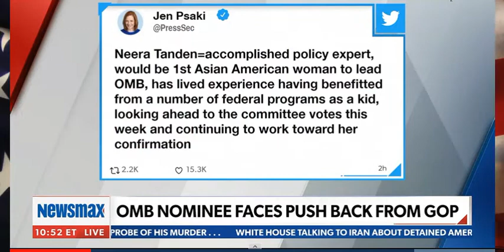Erin Elmore, Esq....2 22 2021 Newsmax CPAC and Biden Nominations